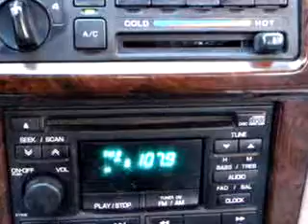1999 Nissan Altima GXE Fortune Motors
Fortune Motors
545 S. Greenbay Rd.

1999 Nissan Altima GXE

119,583 Miles

VIN - 1N4DL01D7XC242664

You will love this WHITE 1999 Nissan Altima GXE, equipped with a 4 Cyl. engine  and an automatic transmission with  only 119,583 miles. Enjoy an exceptional 31 miles to the gallon on this great car with features like Keyless Entry System, Tilt Steering Wheel, Cruise Control, Power Steering, Power Door Locks, Power Windows, Tachometer, and much more. Have peace of mind in this 1999 Nissan Altima GXE. See us at Fortune M...